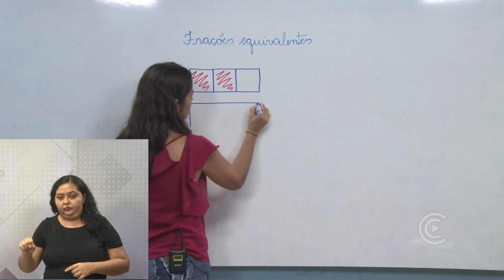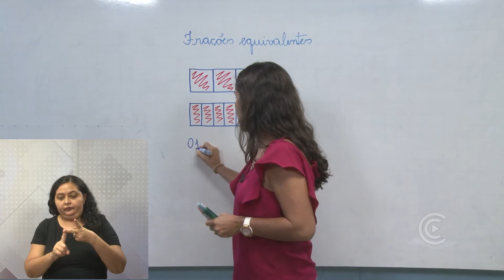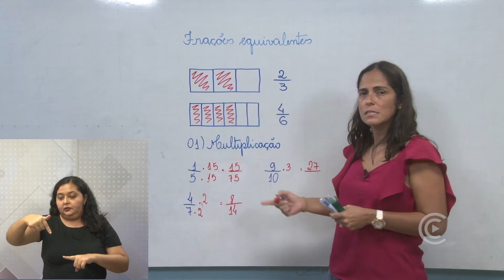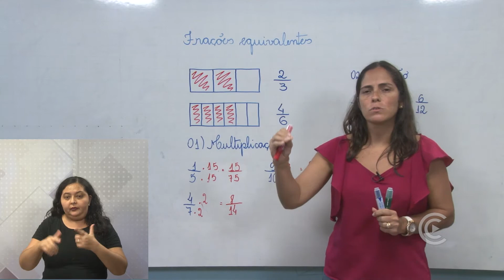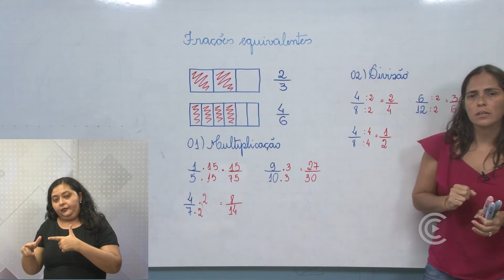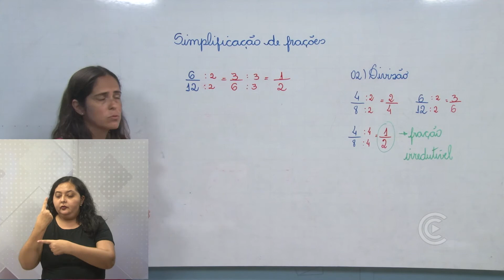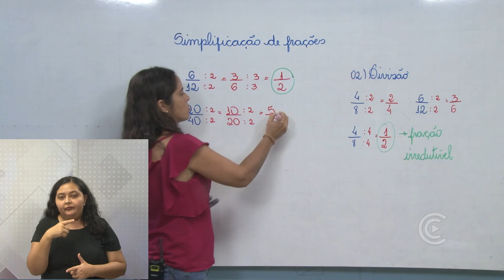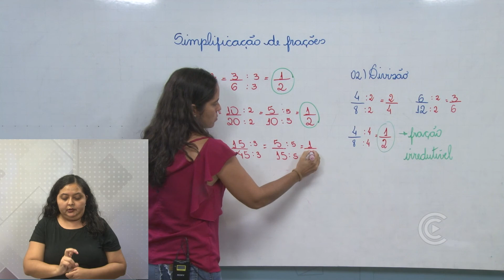MATEMÁTICA 6º ANO - AULA 12 / Frações equivalentes